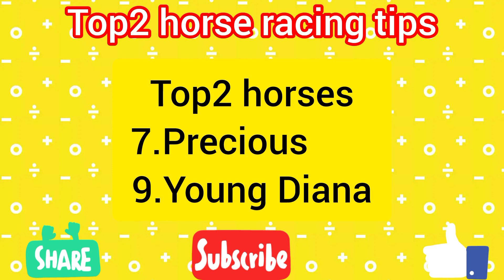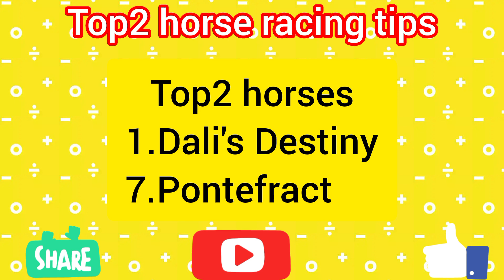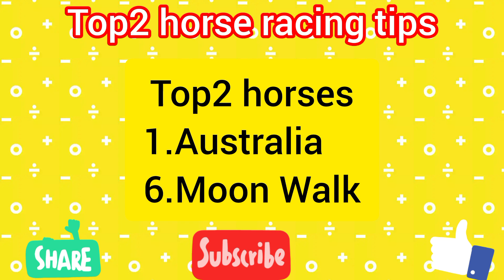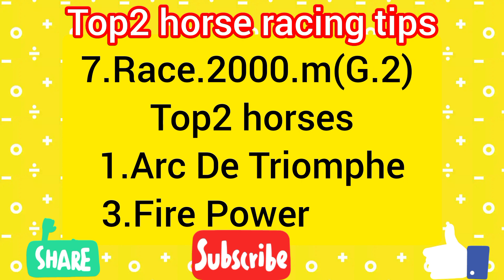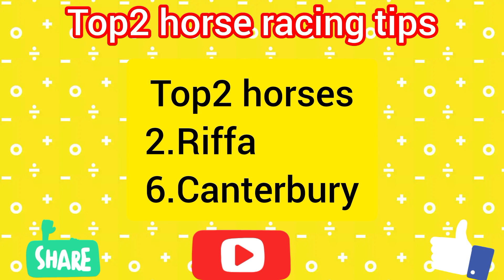HYDERABAD HORSE RACING TIPS | 13/08/23 | (HINDI) INDIA🇮🇳